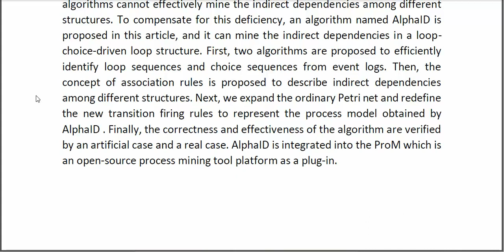An Algorithm for Mining Indirect Dependencies From Loop Choice Driven Loop Structure via Petri Nets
* Complete Source Code
* Complete Documentation
* Complete Presentation Slides
* Flow Diagram
* Database File
* Screenshots
* Execution Procedure
* Readme File
* Video Tutorials
* Supporting Softwares
Support Specialization
* 24/7 Support
* Ticketing System
* Voice Conference
* Video On Demand
* Remote Connectivity
* Document Customization